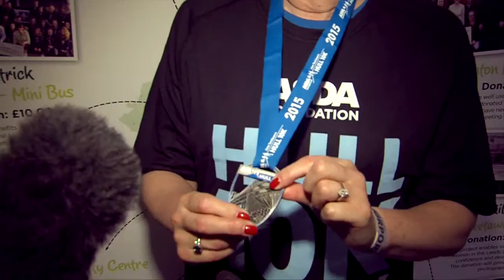KC Hull 10K Corporate Challenge 2015